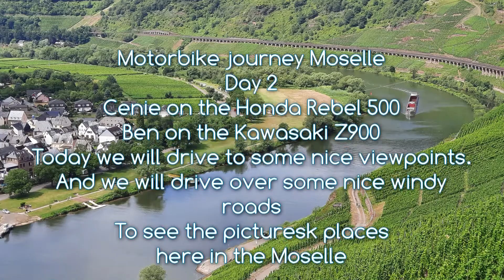2020 Motorbike journey Moselle Day 2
2020 Motorbike journey Moselle Day 2